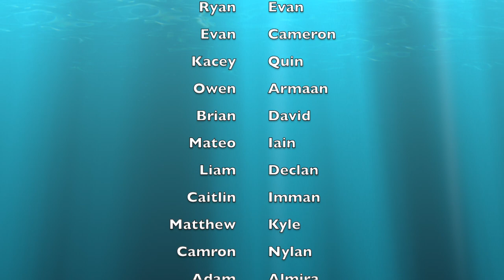Athlete of the Year: Winners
Thank-you to all Donald A Wilson staff and athletes for a great 2019/2020 season! Please join us in celebrating the success of your fellow athletes.